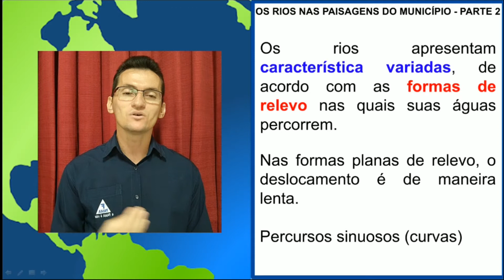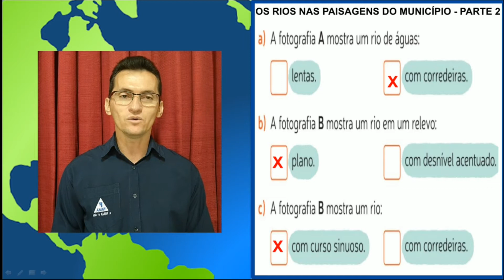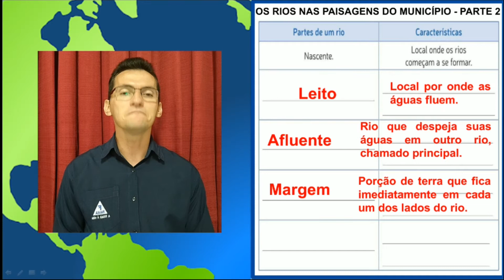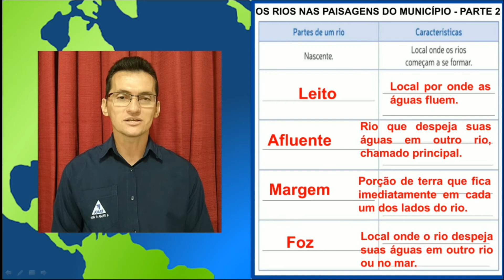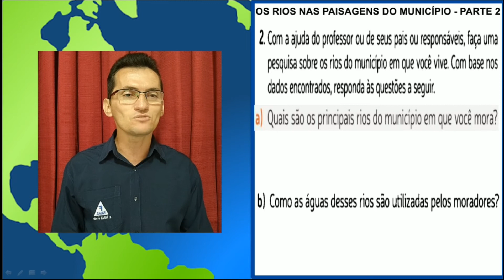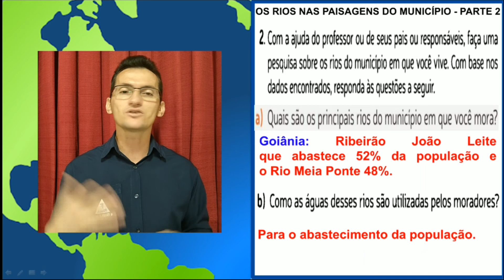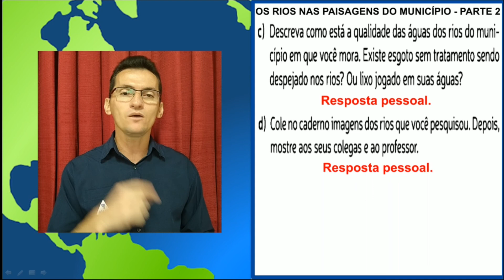4º ANO.GEOGRAFIA TEMA OS RIOS NAS PAISAGENS DO MUNICÍPIO PARTE 2 MÓDULO 3 PROFº EURIDE-26/08/2021.